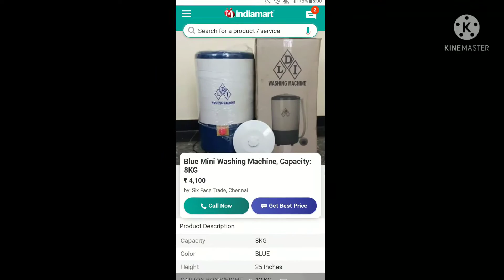🤗ನಿಮಗೊಂದು ಹೊಸ.....miniwashingmachine ಪರಿಚಯ boys girls men's women's ಎಲ್ಲರಿಗೂ usefull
dear friends this is a very good product I'm using 4 month complete

Hi everyone 🤗
Wellcome to
♥️madhu2015 ಕನ್ನಡ you tube channel ♥️

(1) Tailoring
(2) Cooking
(3) usefull tips

(1) Tailoring  🤗ಕಲಿತಿರೋರಿಗು ಕಲಿಯುವರಿಗೂ ಕಲಿಯೋದು ಬಹಳಷ್ಟಿರುತ್ತೆ. ಮತ್ತು ನನ್ನಿಂದ ಯಾರಿಗಾದರೂ ಉಪಯೋಗ ಆಗುತ್ತೆ and ಆಗಲಿ ಎಂದು ನನ್ನ ಭಾವನೆ.

* ಅತ್ಯಂತ ಸುಲಭವಾಗಿ tailoring ನ್ ಕಲಿಯಿರಿ.
* ನಿಮ್ಮ ಪ್ರೀತಿ ಪಾತ್ರರಿಗೆ shere ಮಾಡಿ.
* ಹಾಗೂ ನಿಮ್ಮ ಅಭಿಪ್ರಾಯವನ್ನು commant ಮಾಡಿ

(2) Cooking 😋 ನಮ್ಮನೆಯ ಅಡುಗೆ. ನಾನು ಕಲಿತಿರುವ ಅಡುಗೆ. ನಮ್ಮೂರಿನ ಅಡುಗೆ. ನಮ್ಮ ಮನೆಯಲ್ಲಿ ತಯಾರಿಸುವ ಅಡುಗೆ.

* ಕೆಂಪುಚಟ್ನಿ and more.

(3) usefull tips 😊 Kitchen cleaning. ಮಿನಿ portable washing Machine how to use. tailoring tools Tips. plastic covers idea and more.